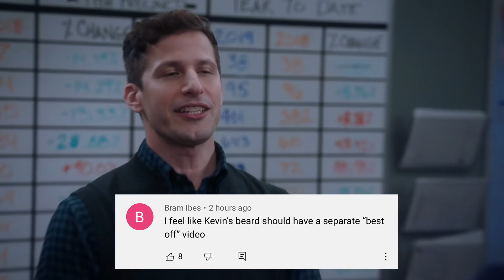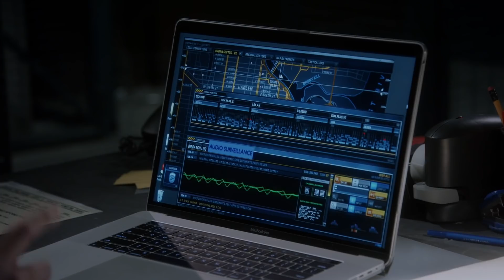Best Of: Kevin's Beard | Brooklyn Nine-Nine | Comedy Bites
solid evidence that the comedy bites editors will make a comp of literally anything if asked nicely enough
You asked, we answered: it's the best of Kevin's beard, in all its ginger glory! Check out some Brooklyn Nine-Nine clips featuring Marc Evan Jackson's supreme facial fuzz. What comp do you want to see next?